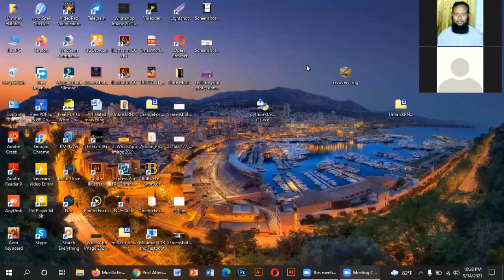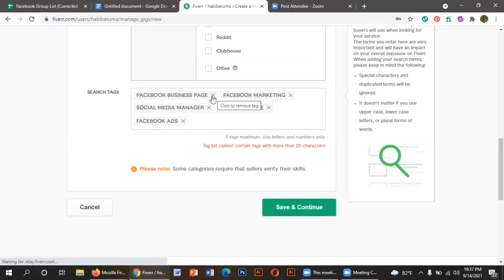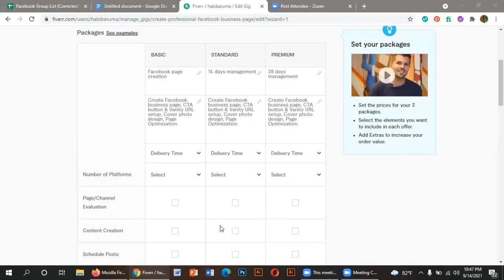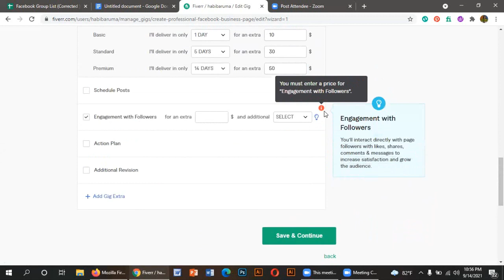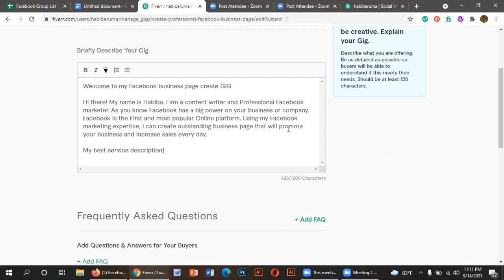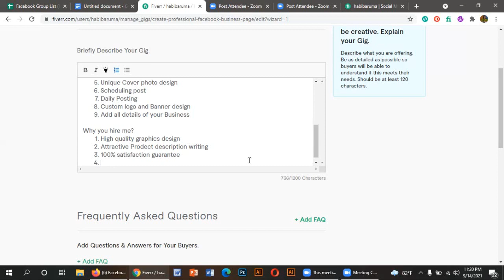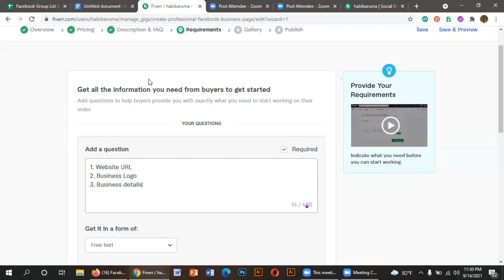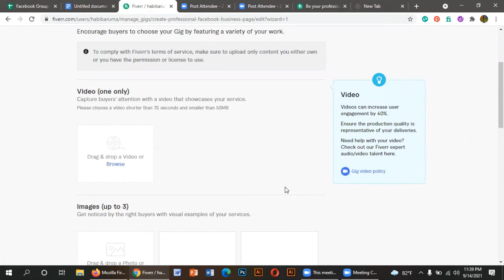Facebook Business Page Gig Create || Facebook Marketing Bangla Tutorial